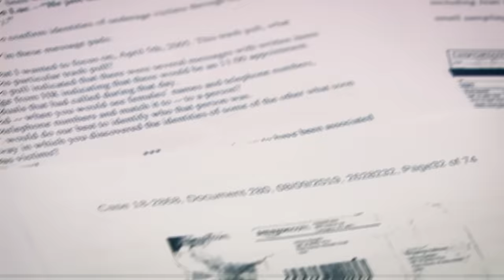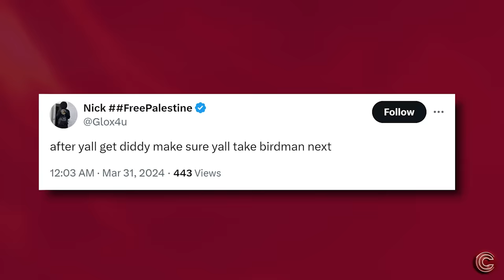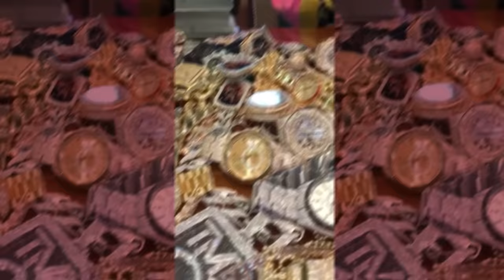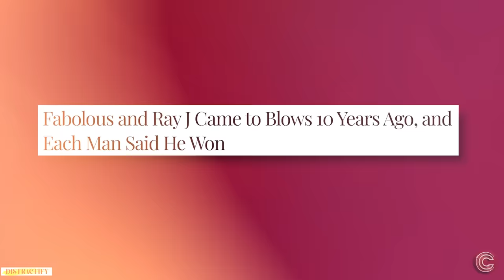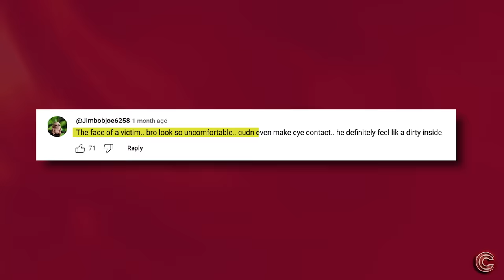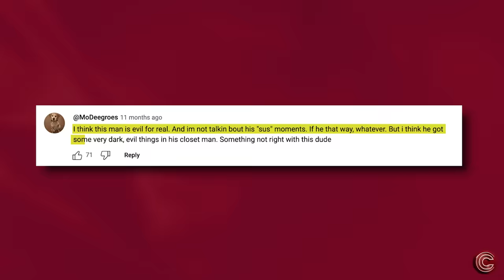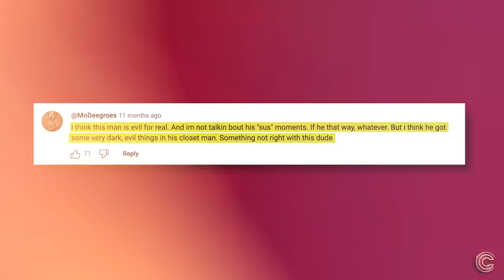LEAKED Diddy Videos That CONFIRM His Hunger For Black Rappers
So there’s a bunch of crazy videos popping up everywhere with Diddy acting like a total creep around other male rappers and y’all it looks BAD. Word on the street is that Diddy was specifically targeting straight dudes, trying to humiliate them and see how far he could push them.

Basically, it looks like it's all about power and control, not his orientation and it's seriously messed up. People who know what's going on are saying Diddy got a kick out of seeing these guys uncomfortable and scared to stand up to him…

Now, whether some of these men were actually okay with it or if they were pressured into doing stuff for Diddy to boost their careers, who knows? But those videos are just wild, man. It's like a laundry list of rappers Diddy supposedly tried to pull this stunt with… Anyway, here are the craziest videos that prove Diddy is a certified weirdo!!